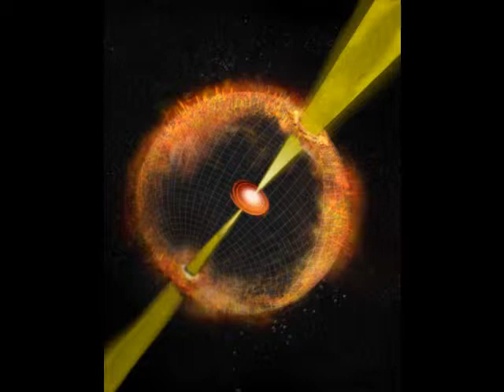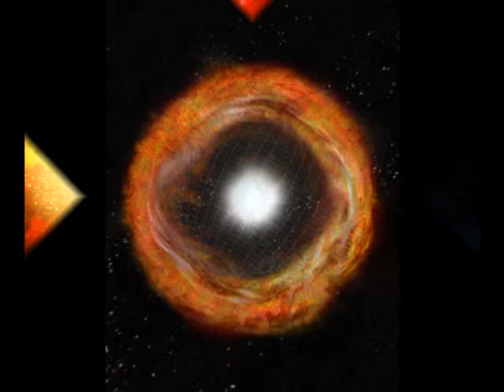DJ Wardove - untitled transmission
Turntable glitch "music" set to the stars.